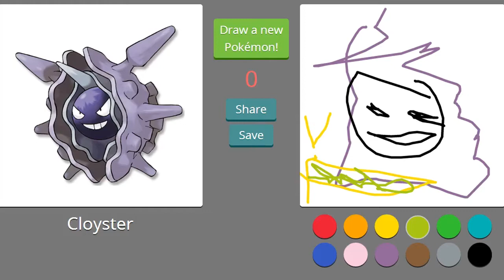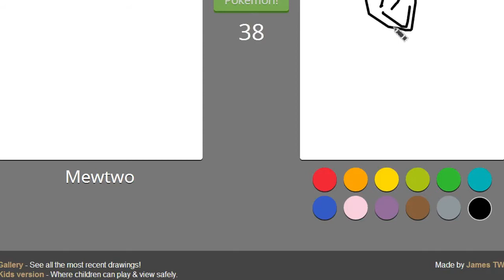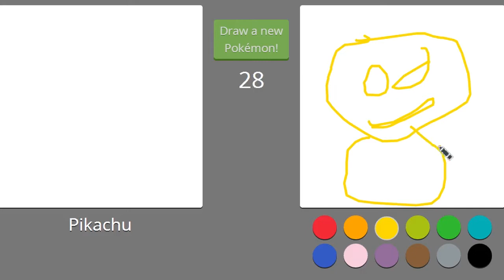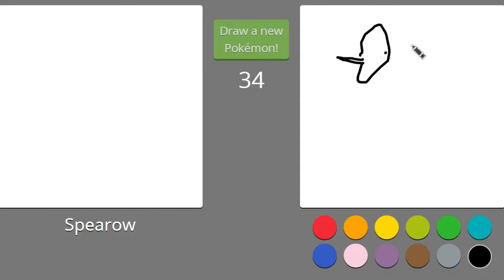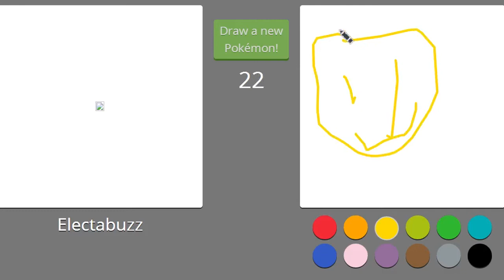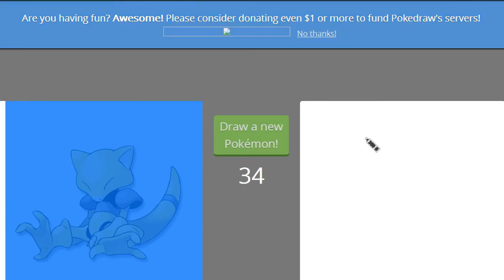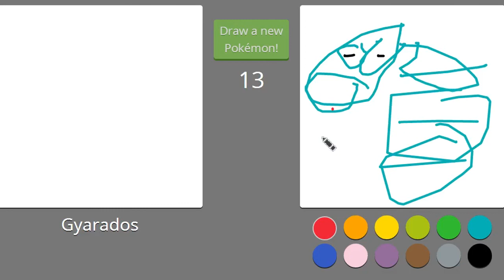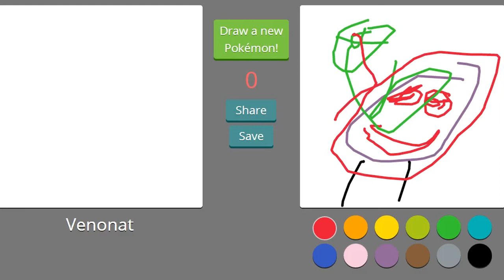PokeDraw "Draw Your Best Pokemon"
Pokedraw Is When...Well...You...Draw...Pokemon. You Have A Time Limit Of 45 Seconds And You Need To Draw what The Game Tells You, You Dont NEED To Draw It You Can Just Draw Anything I Guess

Intro:
By: Monstercat
Title: Reasons (feat. Andrew Allen)

Title
Title
Title